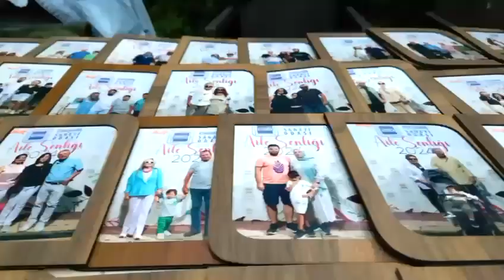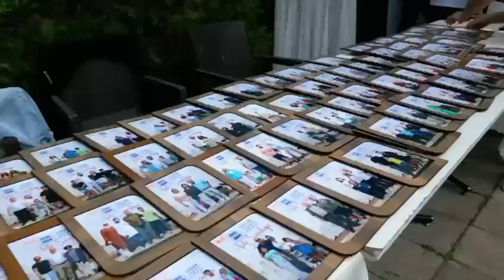ESKİŞEHİR SANAYİ ODASI 4.AİLE ŞENLİĞİ